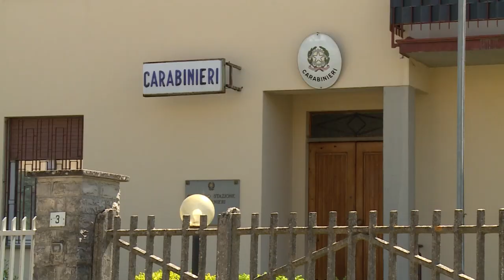Assalto ad un'azienda di preziosi: proseguono senza sosta le indagini dei carabinieri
Proseguono senza sosta le indagini dei carabinieri alla ricerca del commando che nella notte tra giovedì e venerdì ha fatto irruzione all'interno della Nicol preziosi di Anghiari.
I militari hanno già acquisito le immagini delle telecamere di sorveglianza e raccolto elementi e tracce che i malviventi potrebbero essersi lasciati alle spalle.
Un colpo studiato nei minimi dettagli, con tanto di strade sbarrate con tronchi e un tir, rubato il  a Città di Castello, utilizzato come ariete persi strada nell'edificio.
Il raid sarebbe stato immortalato dalle telecamere di videosorveglianza, almeno quattro i malviventi in azione a volto coperto.
In una manciata di minuti hanno fatto razzia di metallo prezioso, argento in lavorazione.